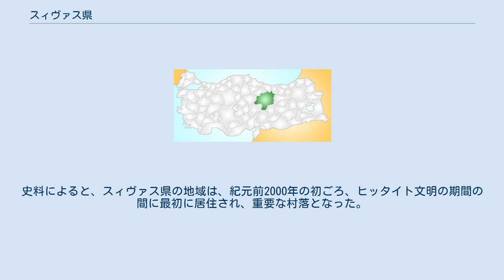スィヴァス県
スィヴァス県（スィヴァスけん、英語:Sivas）は、トルコ、中央アナトリア地方の県。
スィヴァス県はトルコで2番目に大きい県である。
北部をオルドゥ県、北東部をギレスン県、東部をエルズィンジャン県、南東部をマラティヤ県、南部をカフラマンマラシュ県、南西部をカイセリ県、西部をヨズガト県の各県に囲まれている。
県庁所在地はスィヴァス。
 中央アナトリア地方の大部分が夏は熱く、乾いていて、冬は冷たく、雪が多いが、スィヴァス県もこの気候である。
 しかしながら、東アナトリア地方の気候より高地の気候となり、県の北部は 黒海の気候となる。
 この県は温泉で有名である。
 スィヴァス県は17つの下位自治体がある（県庁所在地は太字で表す）。
 シルクロードと王の道はこのスィヴァス県を通っている。
史料によると、スィヴァス県の地域は、紀元前2000年の初ごろ、ヒッタイト文明の期間の間に最初に居住され、重要な村落となった。
その後、フリギア、リディア、アッシリア、ローマ帝国、東ローマ帝国、セルジューク朝、ダニシュメンド朝、Ilhanlı、Eretna、オスマン帝国の支配下になった。
 現在のトルコ共和国の基礎はケマル・アタテュルクが大統領の間、1919年9月4日に建てられたシバス議会（英語:en:Sivas Congress）によって築かれた。
このように、トルコの国史にとってスィヴァス県を重要にした。